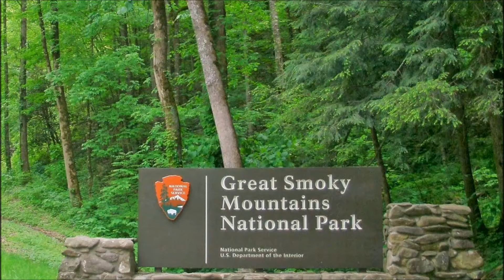Around the Park in Five Years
A collection of photos from my first completion of the 900 miles of trail in the Great Smoky Mountains National Park.
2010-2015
31 trips
76 days
45 nights
1101 total miles hiked